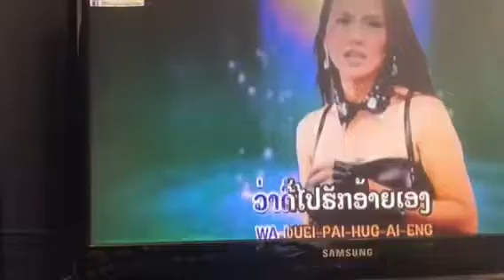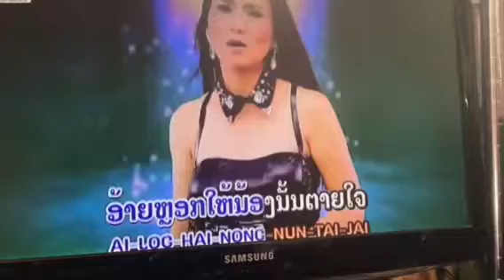MamTV ดูดีมีสไตล์ 7-27-2017#1/2